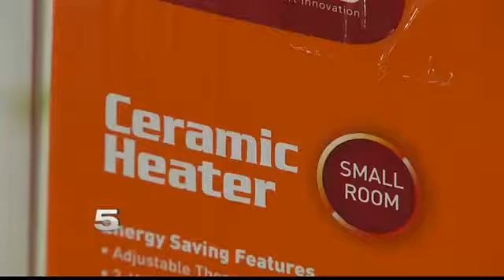Valley Fire Marshal Urging Public to Stay Safe during New Years Celebrations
He explains the low humidity and high winds the Valley is experiencing makes choosing the location of a fireworks show more important than ever.